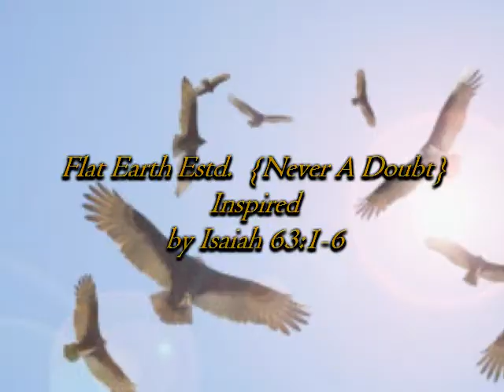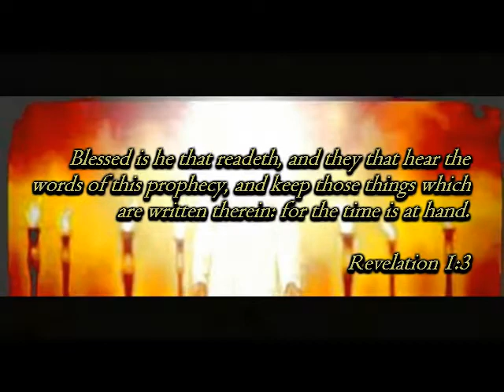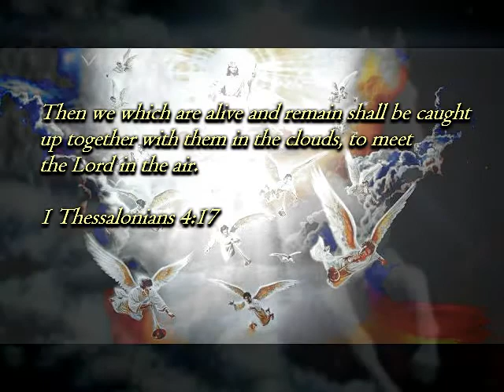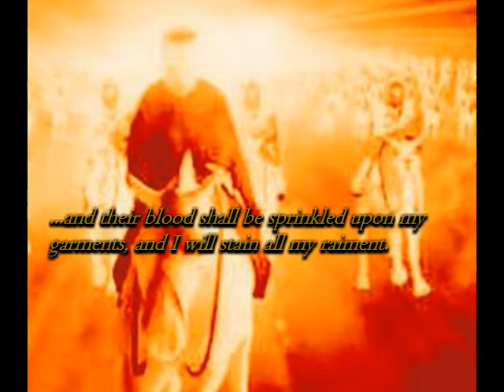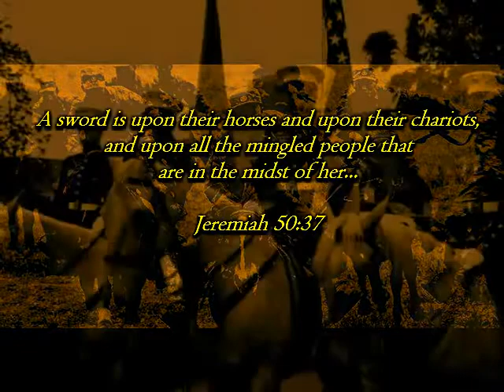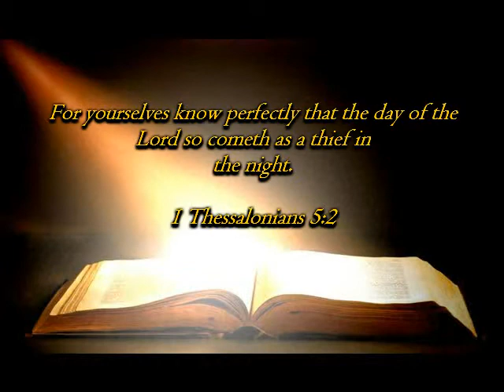[Never a Doubt] music and scripture narrative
The world's military has been created for one purpose; Babylon will use it for the final battle in which will bring an end to this system of darkness! This video was made to celebrate in advance; the victory of The Almighty Creator. The Lord Jesus Christ. "Never A Doubt" was written in it's original form in Sept 2012 by Harold T. McDaniel and was revised in April and May of 2018...Inspired by Isaiah 63 1-6.